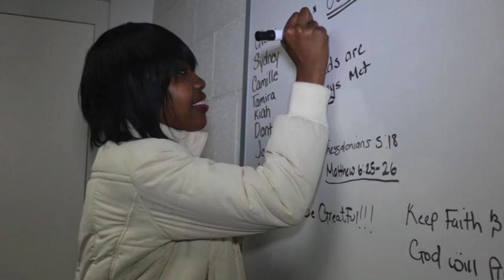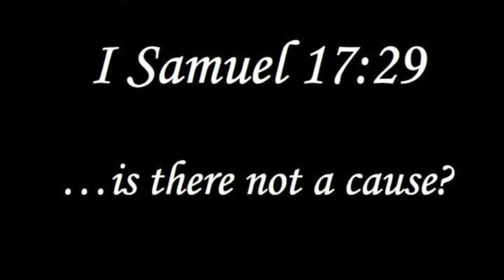"Is there not a cause?" - 1 Samuel 17:29b